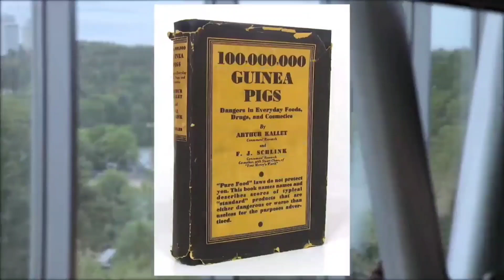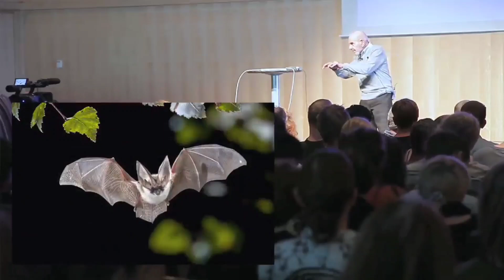Бутун Дунёни Хаяжонга Солган Нутқ - Жак Фреско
🤝 Салом! Каналимизга хуш келибсиз!

⚡Ушбу каналда сиз машхур олимларнинг замонавий жамият, илм-фан, динлар, юқори технологиялар, инсониятнинг яралаши ва кўплаб бошқа қизиқарли фикрлари билан яқиндан танишишингиз мумкин бўлади.

❕ДИҚҚАТ❕
Каналга фақат таржима видеолар жойлаб борилади. Видеолардаги келтирилган фикрлар, фактлар,  фақат ва фақат ўша видеонинг муаллифига тегишли бўлиб, овоз берувчи шунчаки матнни ўқиб берган холос.

❕ДИҚҚАТ ❕
Хурматли мусулмонлар ва бошқа дин вакиллари! Кейинги вақтда видеолар остида жуда ачинарли комментарияларни ўқиб қоляпмиз. Ушбу комментарияларда асосан мусулмонлар яққол ажралиб қолмоқдалар. Улар канал Администрацияси ва жамоаси шаънига куракда турмайдиган хақоратли сўзларни ёзмоқдалар. Бироқ, канал жамоаси қандай канални юритаётганлигини ва бу иш қай оқибатларга олиб келишини яхши билади. Лекин сиз азиз ва хурматли мусулмонлардан каналимизнинг секуляр фикрловчи обуначиларини ва мехмонларини хақорат ва тахдид қилмасликларингизни сўраб қоламиз. Зеро хар бир тахдид қилинган комментария ўша захотиёқ скриншот қилиниб, тегишли идорага юборилаётганини эслатиб ўтмоқчимиз. Бундан буёғига ўзаро хурматни сақлаган холда суҳбат қурасизлар деган умиддамиз.

Хурмат билан "Haqiqat Izlab" жамоаси.